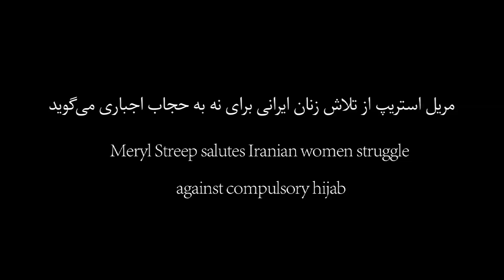مریل استریپ و مسیح علی نژاد در «کنفرانس زنان جهان»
مریل استریپ از تلاش زنان ایرانی برای نه به حجاب اجباری می‌گوید
«مسیح علی نژاد، روزنامه‌نگار، با خرمن موهای رشک برانگیز، زندانی  و در نهایت از بازگشت به کشورش ایران محروم شد...»

مریل استریپ در «کنفرانس زنان جهان» با این جملات از مسیح علی‌نژاد  دعوت کرد تا برای حاضران در سالن سخنرانی‌کند. مسیح علی نژاد در  این سخنرانی گفت : حجاب اجباری فرهنگ ایران نیست،قانونی است   تبعیض آمیز   که توسط حکومت ایران اعمال شده است… ما دوست داریم وقتی مردم ایران می‌خواهند صدایشان را بلند کنند بی تفاوت نباشید. از شما نمی‌خواهیم بیایید و زنان ایران را نجات دهید زیرا آنها خودشان به اندازه کافی شجاع و باهوش هستند تا صدای خودشان را بلند کنند.
وی به   روزنامه‌نگاران گفت  نگویید که  حجاب اجباری قانون است.
 برده برداری هم  قانونی بود و اگر کسی علیه برده داری اعتراض نمی‌کرد هنوز هم برده داری وجود داشت.